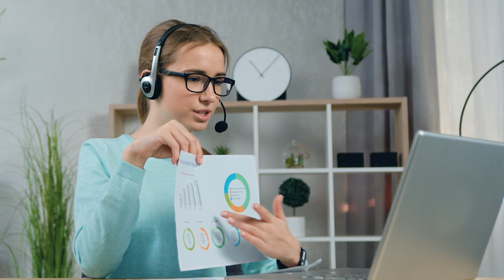💻 Connecting with Tech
Get yourself out there with this low pressure tech - get shy kids out of their shell